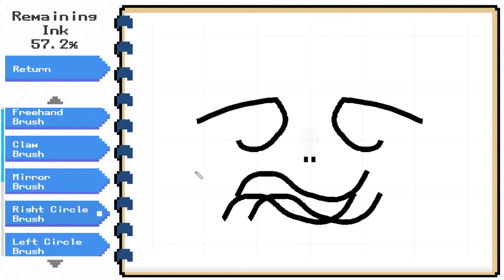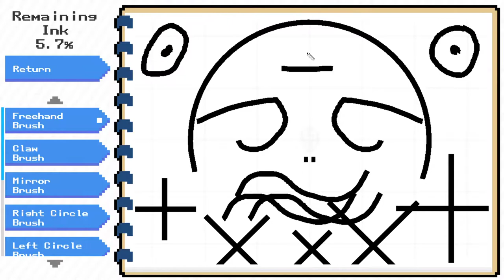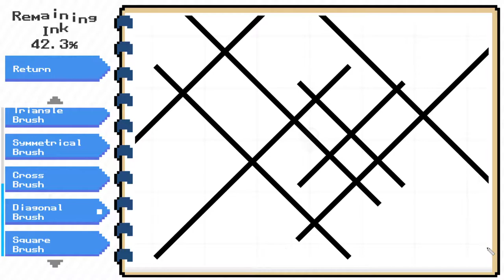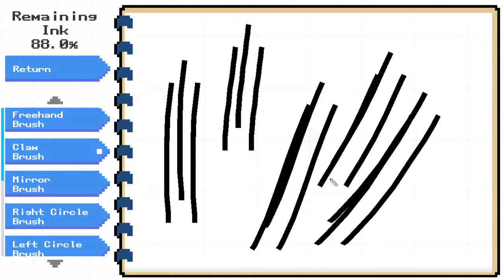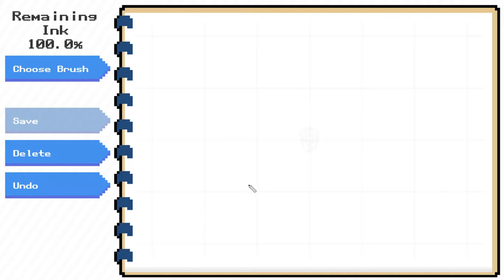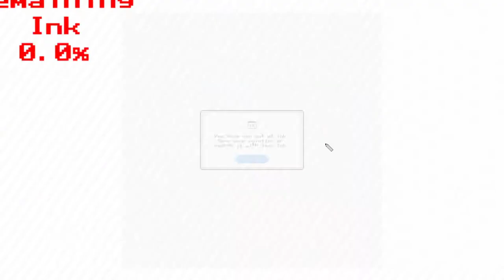Re Painter (2020) - First Impressions Review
Re Painter is a short action adventure game that lets you draw your own super attack. It's interesting to try and figure out what works best for certain bosses. 7/10